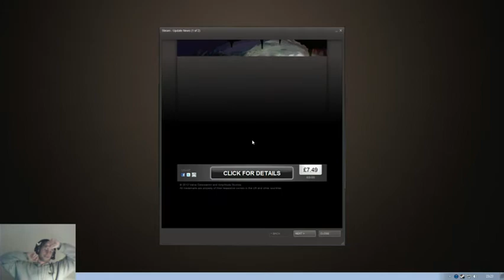Let's Play: Bioshock 2 - 11-13